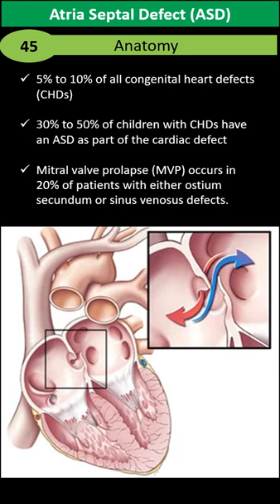Atrial Septal Defect (ASD)